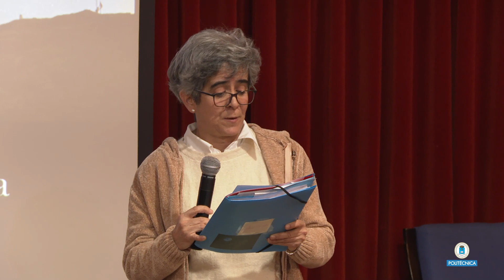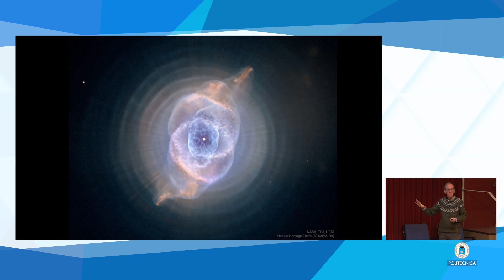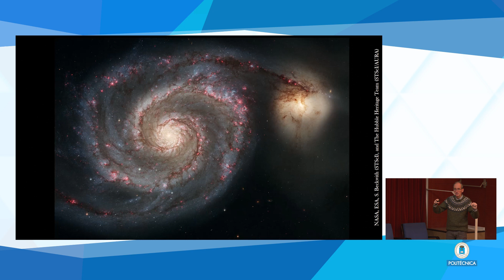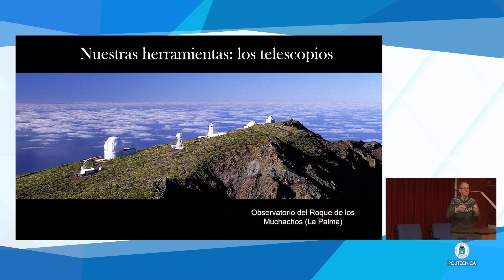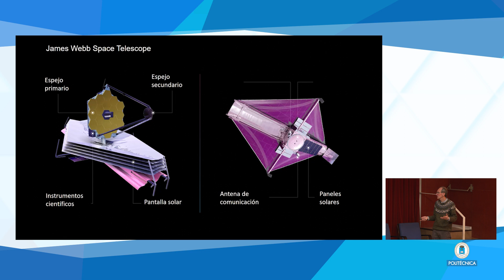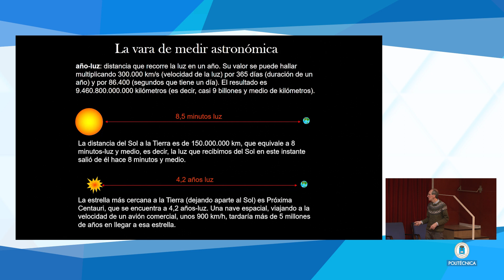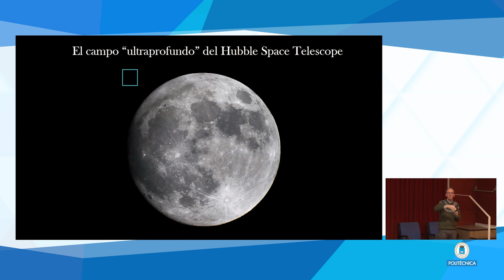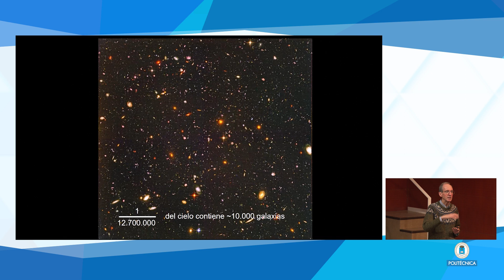Proyecto ApS "De Madrid al Cielo": Benjamín Montesinos, Qué es y como se trabaja en Astronomía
"De Madrid al Cielo: Una actividad Aprendizaje-Servicio", recibe a Benjamín Montesinos, astrofísico investigador en el Centro de Astrobiología (CAB, CSIC-INTA) y presidente de la Sociedad Española de Astronomía. Ha sido director del laboratorio de Astrofísica Espacial y Física Fundamental (LAEFF-INTA) y, además de su trabajo científico, desarrolla una intensa labor divulgativa en cursos, charlas y programas de radio.